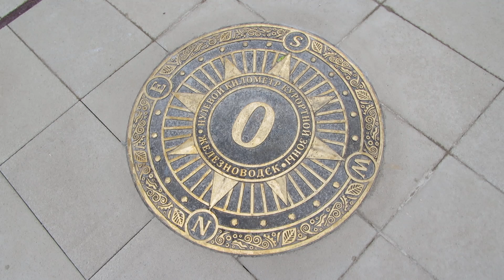09.07.2024. Россия. Ставропольский край. Железноводск. Нулевой километр курортной зоны